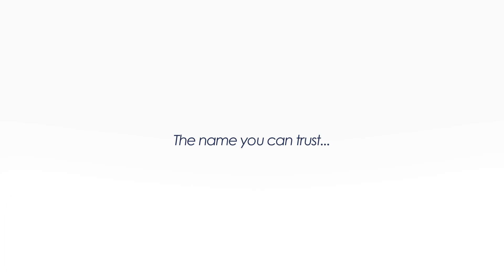Leaf Tower 2BR Al Reem Island Abu Dhabi UAE.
Leaf Tower is located in the west of Al Reem Island in Abu Dhabi. The capital of U.A.E. is surrounded by the sea in the west and City roads on the other side.

The site is over looking Abu Dhabi City and sea view from all side. The top of the podium roof has a greenery amenities like Swimming Pool, Sauna and Steam room, Tennis Court, Kids play ground, Gym and creating an elegant restaurant space.

Basement floor parking plus five typical podium parking also with two different entrance which is Lower ground floor for Residential entrance, restaurants. Upper ground floor for the office entrance and showroom.

This 2 Bedroom apartment consist of the following:

– Central A/C

– Built-in Wardrobe

– Lounge or Living Area

– 2 Masters Bedroom

– Bathroom with bathtub and Stand shower

– Guest bathroom

– Maids room

For Viewing Call Eastern Sands on 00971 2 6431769
Or you are Welcomed to Visit us in Our Office in Al Murror Street, near Broccoli, Abu Dhabi.